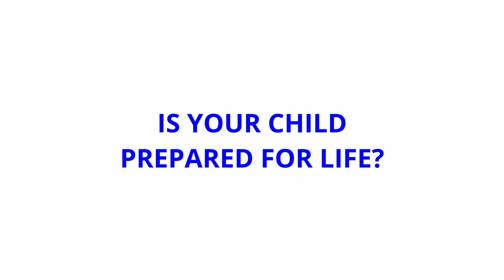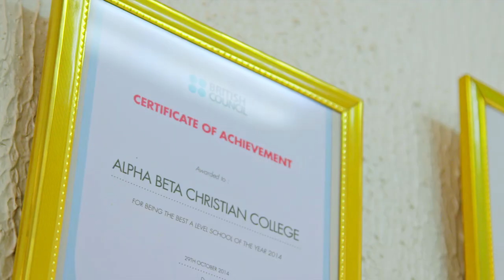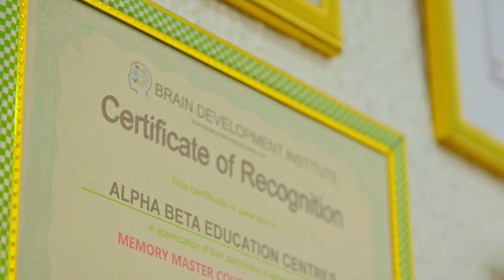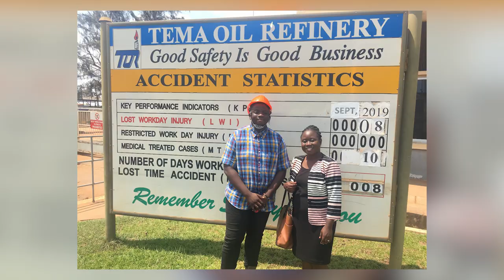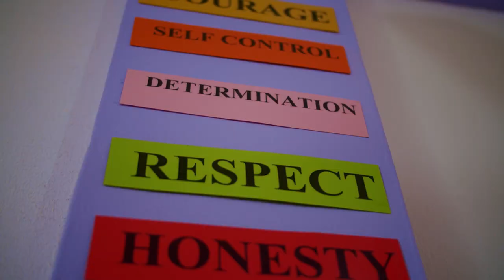The Alpha Beta Advantage.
An amazing story of Alpha Beta Education Centres.